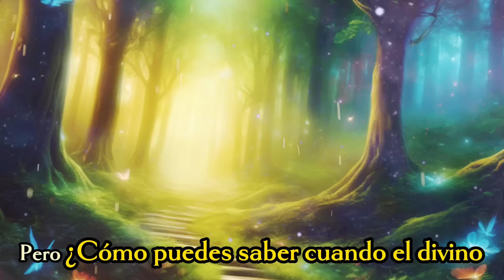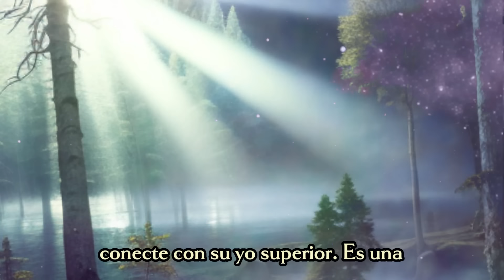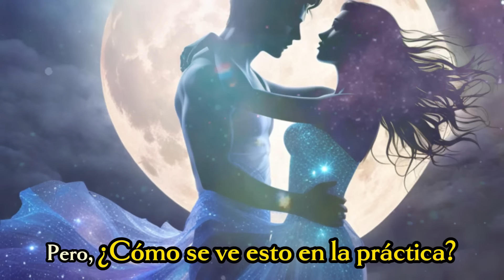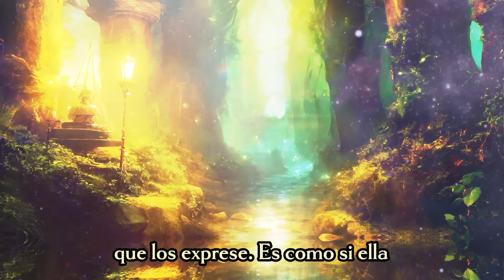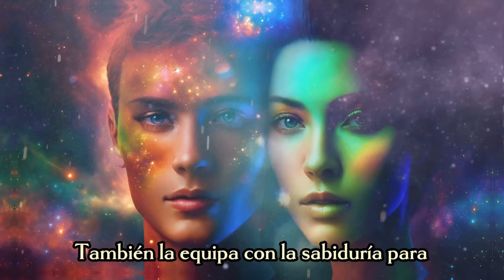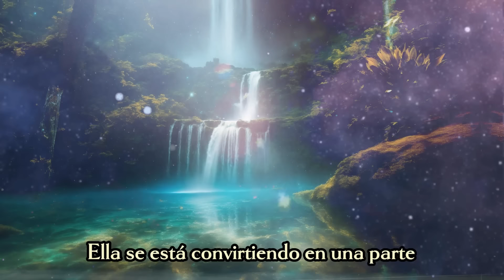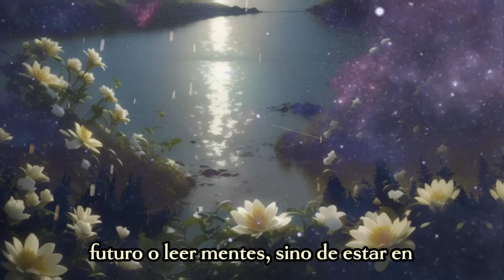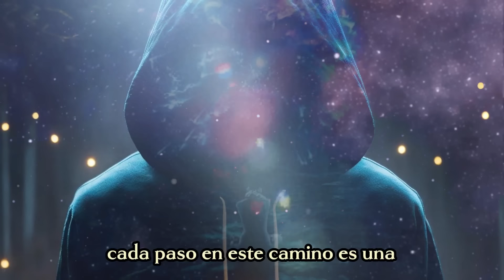7 Cosas que le SUCEDEN a la FEMENINA Divina cuando el MASCULINO Divino se EQUILIBRA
Mensajes Canalizados.

Qué SUCEDE con la FEMENINA DIvina cuando el MASCULINO Divino se EQUILIBRA - 7 Señales

Magia de Llamas Gemelas

Ƹ̵̡Ӝ̵̨̄Ʒ🌟💕Ƹ̵̡Ӝ̵̨̄Ʒ🌟💕Ƹ̵̡Ӝ̵̨̄Ʒ🌟💕Ƹ̵̡Ӝ̵̨̄Ʒ🌟💕Ƹ̵̡Ӝ̵̨̄Ʒ🌟💕Ƹ̵̡Ӝ̵̨̄Ʒ🌟💕Ƹ̵̡Ӝ̵̨̄Ʒ🌟💕Ƹ̵̡Ӝ̵̨̄Ʒ🌟💕Ƹ̵̡Ӝ̵̨̄Ʒ🌟💕Ƹ̵̡Ӝ̵̨̄Ʒ🌟💕

Ƹ̵̡Ӝ̵̨̄Ʒ🌟💕Ƹ̵̡Ӝ̵̨̄Ʒ🌟💕Ƹ̵̡Ӝ̵̨̄Ʒ🌟💕Ƹ̵̡Ӝ̵̨̄Ʒ🌟💕Ƹ̵̡Ӝ̵̨̄Ʒ🌟💕Ƹ̵̡Ӝ̵̨̄Ʒ🌟💕Ƹ̵̡Ӝ̵̨̄Ʒ🌟💕Ƹ̵̡Ӝ̵̨̄Ʒ🌟💕Ƹ̵̡Ӝ̵̨̄Ʒ🌟💕Ƹ̵̡Ӝ̵̨̄Ʒ🌟💕

Ana Paula

Meditaciones Canalizadas
Meditaciones Guiadas